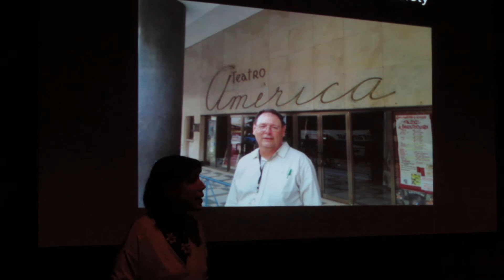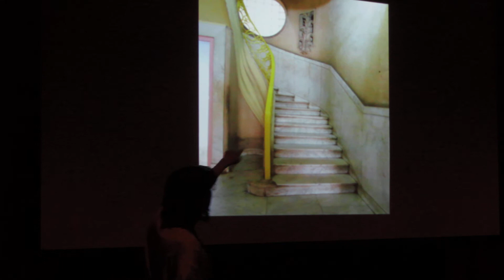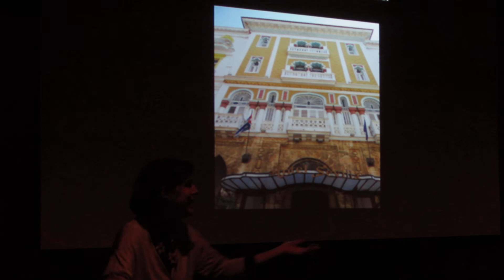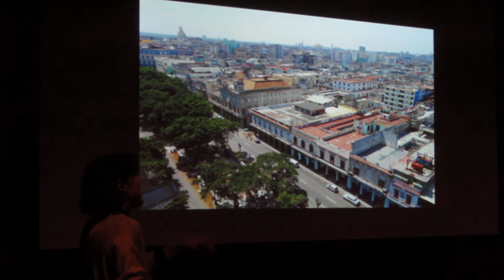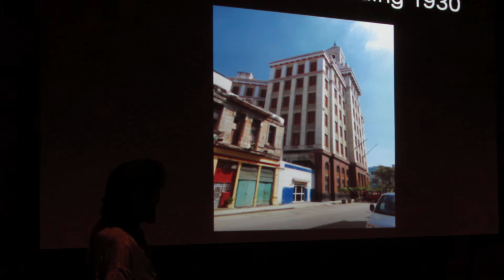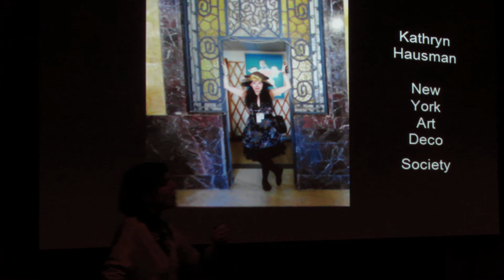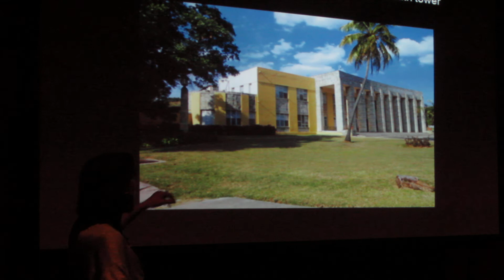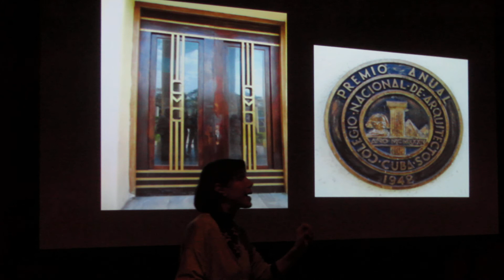Sharon Koskoff - Art Deco Society of the Palm Beaches - Talk on Habana Deco 2013! - Part IV